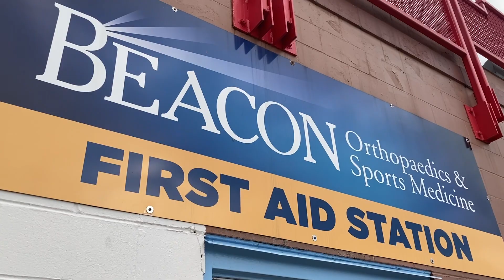Y'alls Opening Night - Beacon Orthopaedics & Sports Medicine, proud supporter of Y'alls Baseball.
⚾️ It's opening night for the Florence Y'alls, and we're thrilled to be cheering for the home team! Thanks to Dr. Pettit and the entire medical team that helps these players maximize their professional dream!